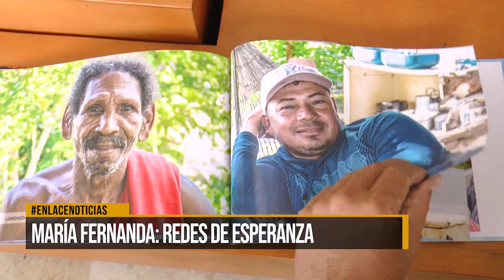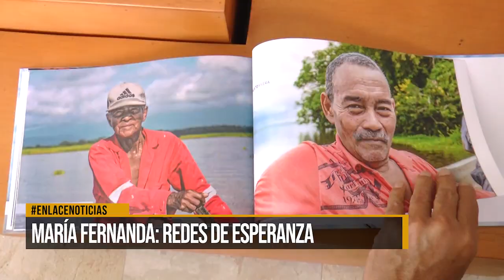Redes de esperanza, un homenaje a los pescadores